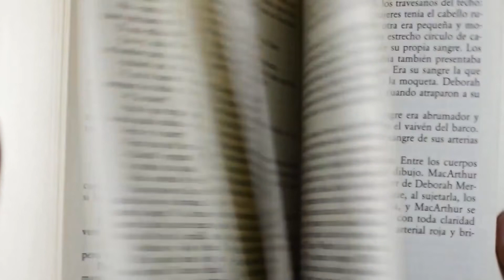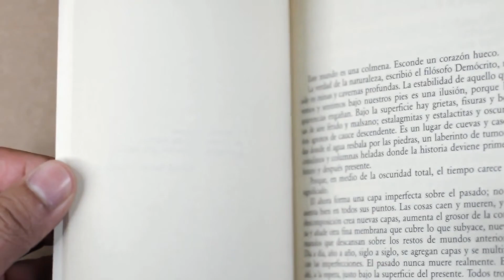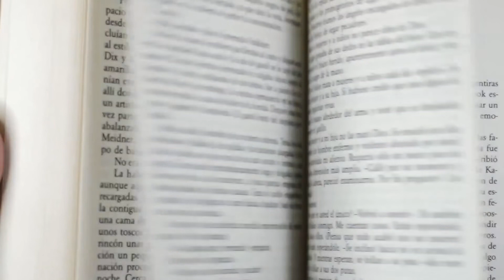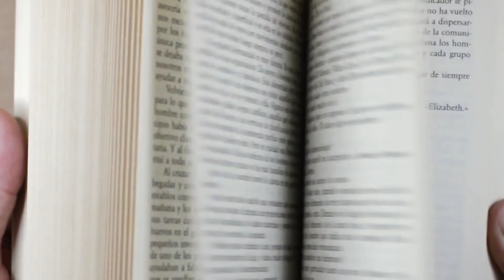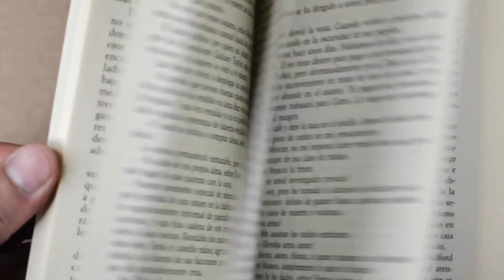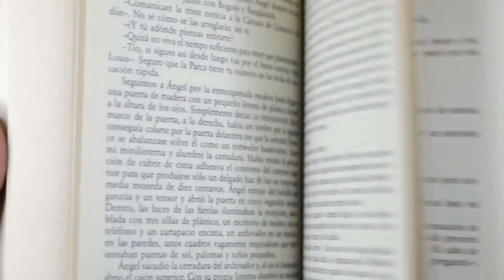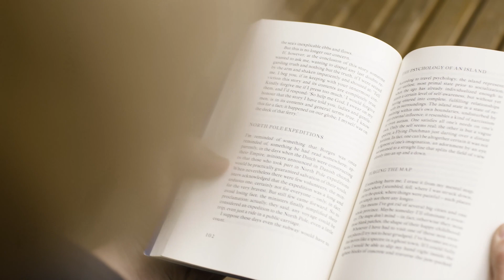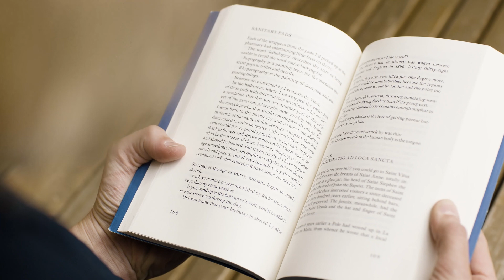Atmosphere for work, study or relaxation | Soothing music